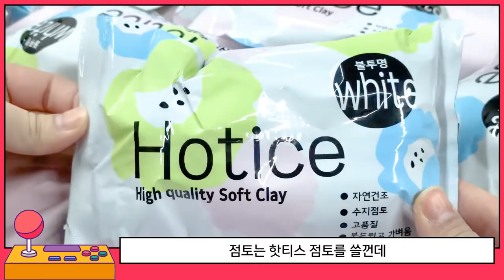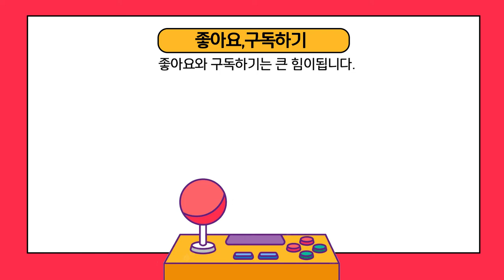1세대 포켓몬 도감 만들기😀│안전하고 간단하게 만드는법│포켓몬스터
칼 사용을 최소한으로 사용해 만든 포켓몬 도감 만들기 영상입니다~
우리 모두의 손은 소듕하니까효!✍
💚BGM출처💚
MUSICER님의 사운드 트랙입니다 😊😊